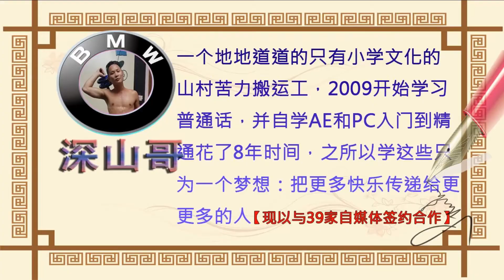小龙虾很多人喜欢吃，却很少有人真正知道：它的虾黄到底能吃吗？